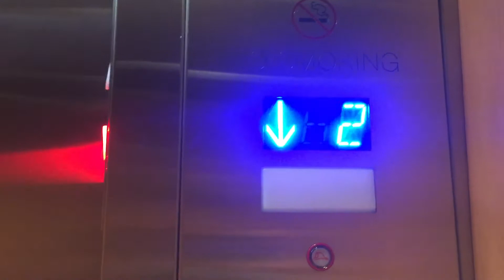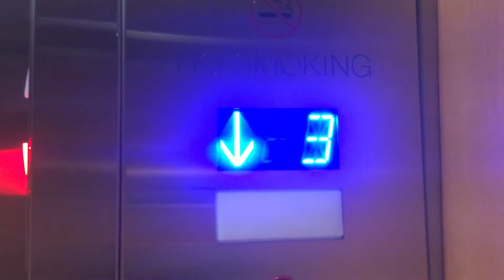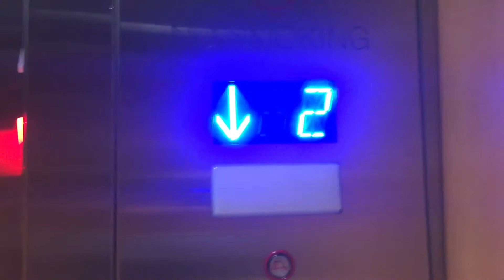Loud MontgomeryKone/Excel Hydraulic Elevator At Neiman Marcus At The Westfield GSP In Paramus NJ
This is the loud MontgomeryKone/Excel hydraulic elevator at Neiman Marcus at the Westfield Garden State Plaza in Paramus NJ.